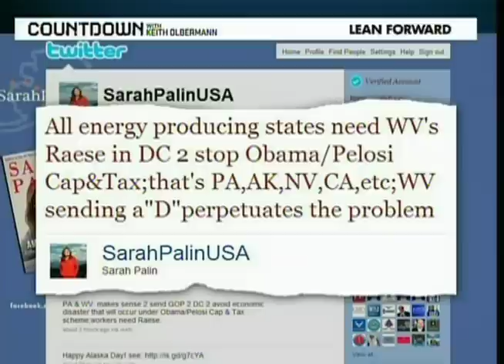Countdown w/ Cenk: Tea Party Nuts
Cenk Uygur (host of The Young Turks) filling in for Keith Olbermann on MSNBC's Countdown explains why Tea Party candidates aren't living up to their stated ideals.